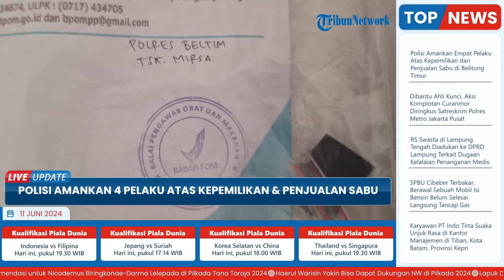4 Pemilik & Penjual Sabu di Belitung Timur Diringkus Polisi, Petani hingga Mahasiswa Jadi Tersangka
Laporan wartawan Pos Belitung, Bryan Bimantoro
TRIBUN-VIDEO.COM-Sebanyak empat orang tersangka diamankan Polres Belitung Timur dalam rangka Operasi ANTIK 2024.

Mereka ditangkap karena terbukti memiliki dan menjual barang yang diduga sabu dengan total tangkapan yaitu 3,18 gram.

Kapolres Beltim, AKBP Arif Kurniatan bilang empat orang ini berasal dari latar belakang profesi yang berbeda, seperti petani, mahasiswa, dan pekebun.

Mereka adalah SP 38 tahun warga Gantung, FD 20 tahun warga Riau, MR 34 tahun warga Lampung, dan SJ 30 tahun warga Ogan Komering Ilir.(*)

Program: Live Update
Host: Yustina Kartika Gati
Editor Video: Ika Vidya Lestari
Uploader: Dyah Ayu Ambarwati